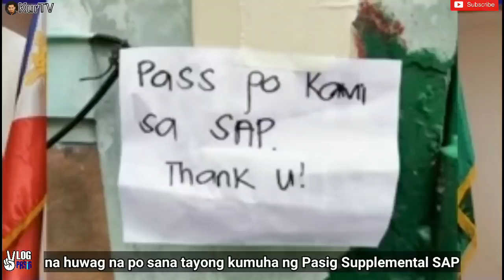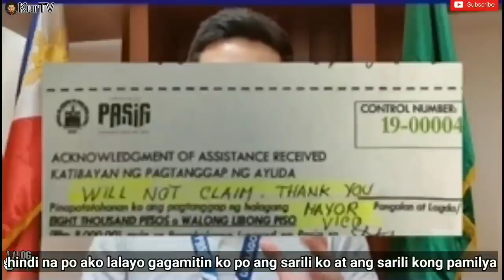MAYOR VICO SOTTO | MAY BABALA SA MGA TATANGGAP NG PASIG SUPPLEMENTAL SAP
VIDOE COURTESY: Vico Sotto YouTube
Pakinggan ang mahalangang Mensahe ni Mayor Vico sa lahat ng nakatanggap at makakatanggap ng Pasig Supplemental Sap.